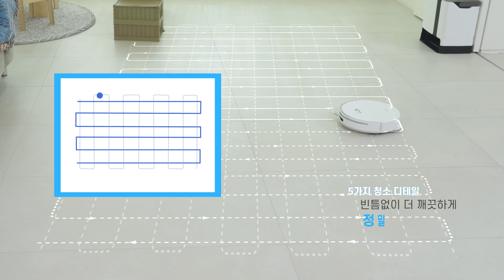ICLEBO ULTRA 365 MAX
진정한 핸즈프리 올인원 로봇청소기
아이클레보 울트라 365 MAX

365일 깨끗하게! 365일 편리하게!

카펫까지 인식하는 똑똑함 물걸레 오토 리프팅
청소 전 카펫 말아 둘 필요 없어요.윶 카펫 감지 센서가 장착되어 물걸레가 카펫에 닿지 않게 자동으로 리프팅되기 때문에 카펫이 걸레로 인해 오염될 일이 없습니다.

카펫 위도 문제없이
카펫 감지 초음파 센서

카펫은 치울 필요 없어요.
초음파로 카펫을 감지하면 걸레가 리프팅이 되고
흡입력이 증대하면서 카펫으로 올라가서 청소합니다.

초음파 카펫 감지 센서로
바닥과 카펫을 구분할 수 있기 때문에
자동으로 물걸레가 리프팅 됨과 동시에
흡입력을 강화함으로써
카펫을 적시지 않고 섬유 사이 숨은 이물질과 먼지를 깔끔하게 제거합니다.

AUTO 올인원 시스템
- 자동 청소/충전 - 자동 물공급 시스템 - 자동 먼지비움
- 자동 물걸레 세척 - 자동 물걸레 열풍 건조 - 자동 스테이션 세척

DETAIL 청소 시스템
격자청소모드 / 4가지청소모드 / 86mm 슬림디자인 / 모서리청소 엣지 딥클리닝
실시간 모니터링 / 20mm 문턱넘기 / 15mm 물걸레 리프팅 / 듀얼 오토 리프팅

UPGRADE 청소 시스템
dToF 라이다센서 / 5000Pa / 5200mAh 배터리 / 56dB 저소음

APP 스마트 시스템
금지/가상벽 설정 / 예약청소 / 펌웨어 자동업데이트 / APP 원격